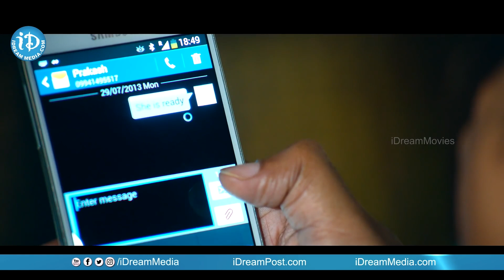తన వల్ల మనం ప్రాబ్లెమ్ లో పడతాం..Nithya Menon Latest Telugu Movie Ultimate Twist Scene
Watch తన వల్ల మనం ప్రాబ్లెమ్ లో పడతాం..Nithya Menon Latest Telugu Movie Ultimate Twist Scene